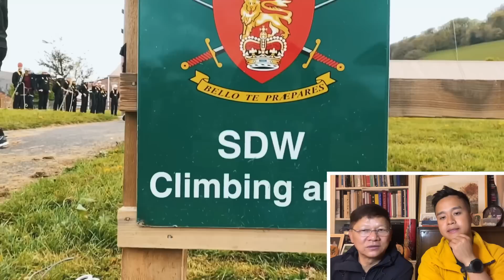Mizo Tlangval Instructor ni ve tlat..Weeks 5-6-7 AN THLENG TA ..